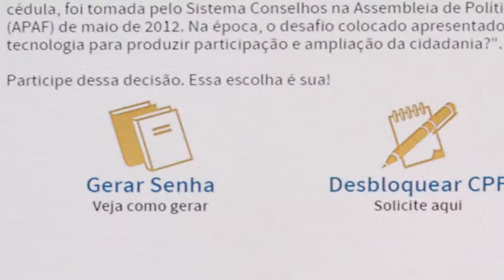Voto Online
O Conselho Federal de Psicologia quer saber a sua opinião sobre a manutenção do voto pela internet. Com a proximidade do novo pleito em 2016, o CFP promove a consulta pública: “Você é a favor da votação on-line para os conselhos federal e regionais de psicologia?” Saiba mais

TRILHA SONORA
Autor: 1ktekujiro